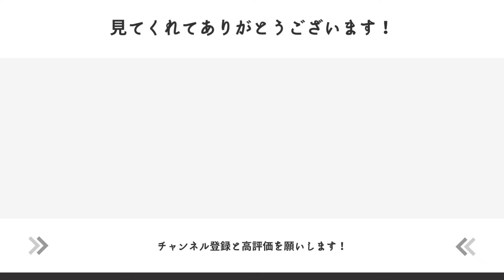コスパ最強！？Ulanziのノイキャン機能付きワイヤレスピンマイクレビュー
ワイヤレスマイクはいつでも安定して収録する事ができるので YouTubeで動画投稿を始めた人は気になるアイテムだと思います。

そんなワイヤレスマイクの中で、Ulanziのワイヤレスマイクを購入して使いましたのでこの動画で解説しています。

約5000円ぐらいで購入できますが、実際に使えるのか参考にご覧ください。

・Ulanziワイヤレスマイク

【SNSなど他発信媒体はこちら】
The Simple(ブログ)